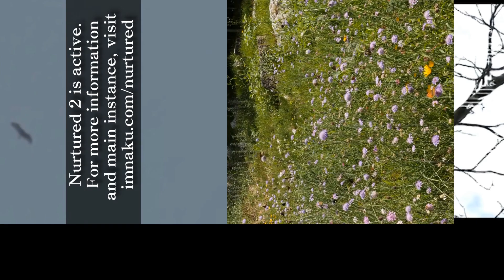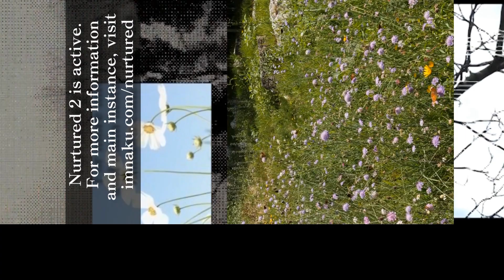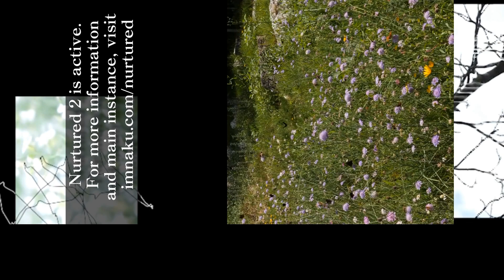nurtured 2 side instance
temp upload